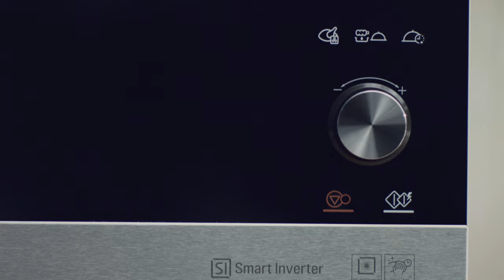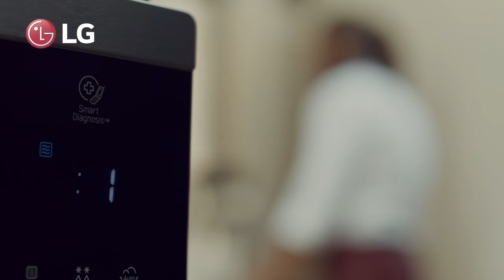LG NeoChef Microwave Oven - Power and Precision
Can the power and precision of the LG NeoChef microwave oven technology bake something as delicate as the glaze on hand-crafted pottery? Explore the possibilities with the new NeoChef range from LG.